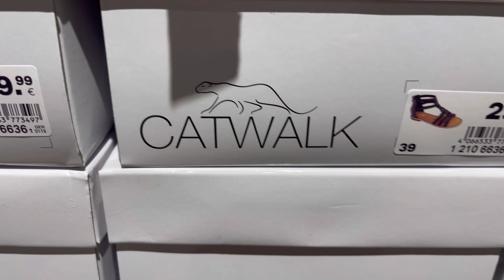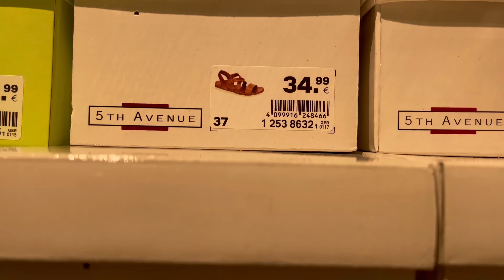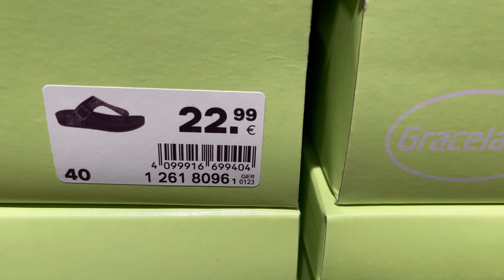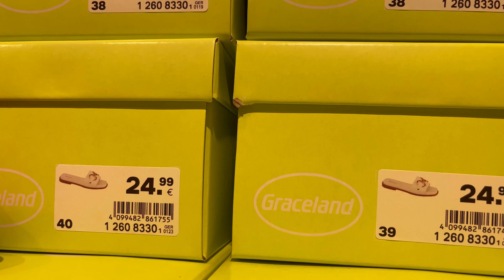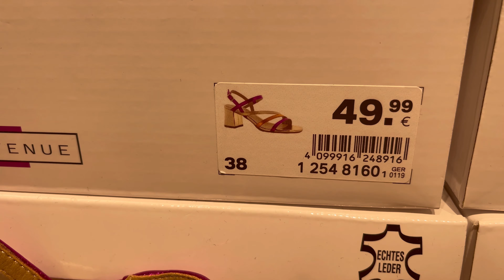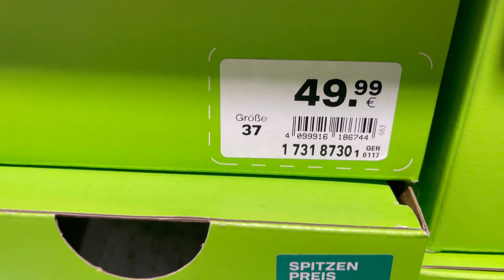DEICHMANN DAMEN SCHUHE SOMMER NEUE KOLLEKTION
Deichmann Damen Schuhe Sommer Neue Kollektion Juni